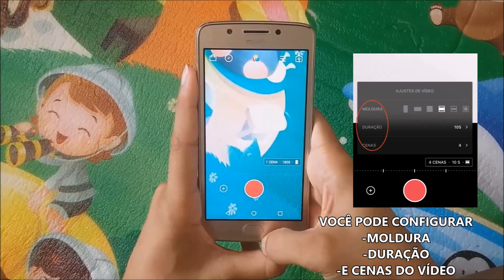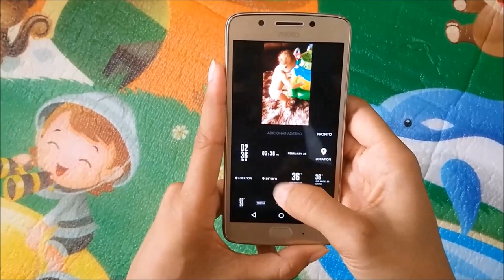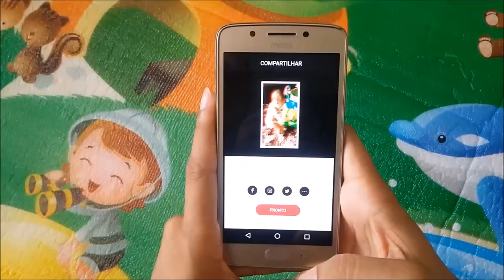ESTA DANDO TUDO ERRADO - Arrumando as malas Vamos viajar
Baixe grátis o VUE pra criar vídeo maravilhoso ✨

bom dia amores, hoje vocês vão acompanhar o drama que esta dando tudo errado para afesta da laurinha... e também vou arrumar as malas para nossa viajem .